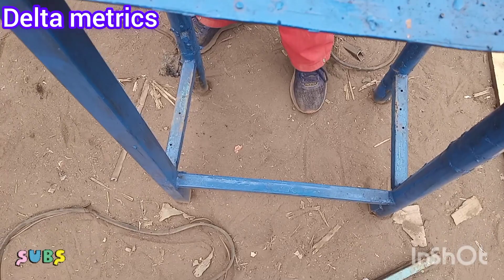understand welding with this tricks#welding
understand welding with this tricks